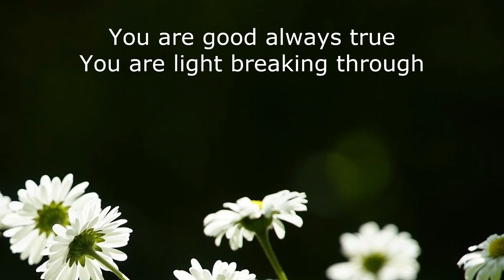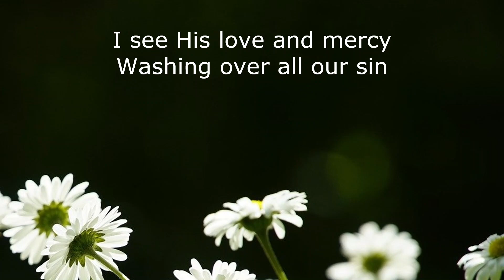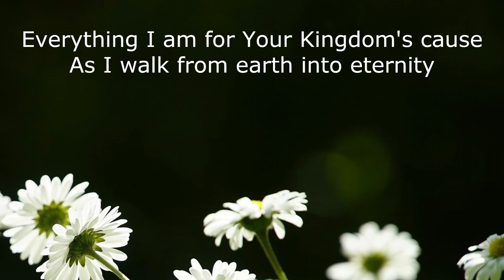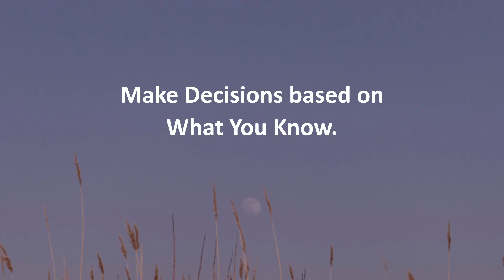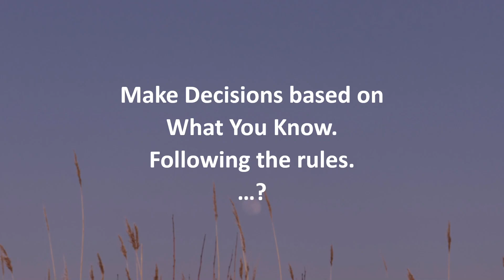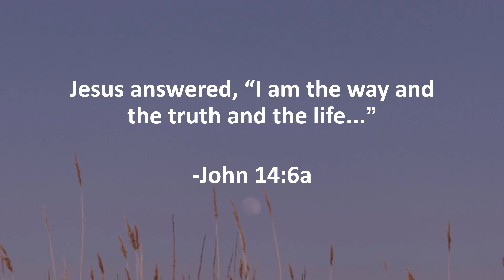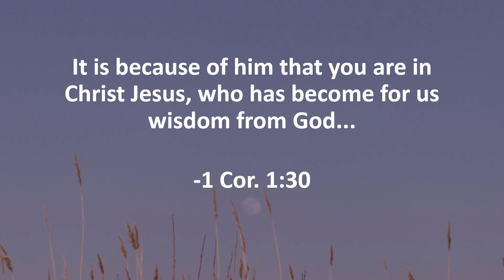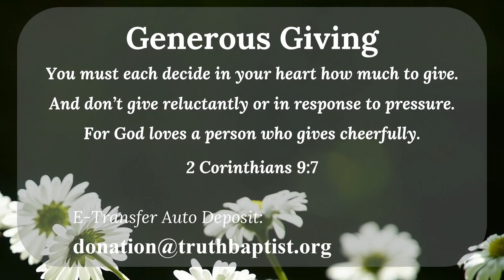Wisdom, what is it? - March 12, 2023 - ROOTS Sunday Service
QUESTIONS FOR SMALL GROUP DISCUSSION & PERSONAL REFLECTION:

1. Have you ever seen someone who was a really good/moral person, but didn't make wise decisions? Can you think of an example from your own life where you had to make a choice without a clear right or wrong answer? What did you choose and why? And what were the consequences of your choice?

2. What area of your life do you feel like you need to grow in wisdom the most right now? Why is it important to you? And how can you involve Jesus in this process? (Remember, the prerequisite for being rightly related to reality is to be rightly related to Truth.  Jesus is Truth so being connected to Truth/Jesus is key to living rightly in reality.) How can you then deepen your relationship with Truth/Jesus in a practical way?